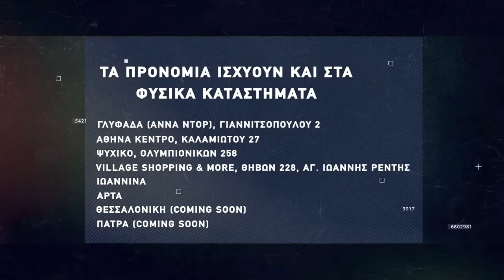Basketaki Salonica Development SUMMER League - SKG Sonics Vs Old Stars Salonica (29/6/22)